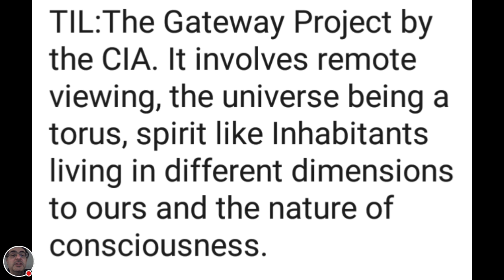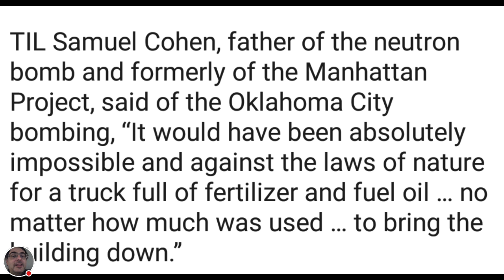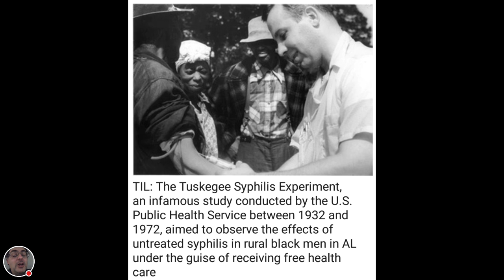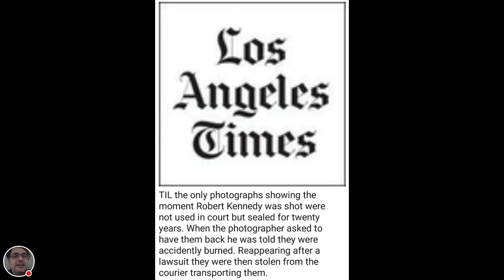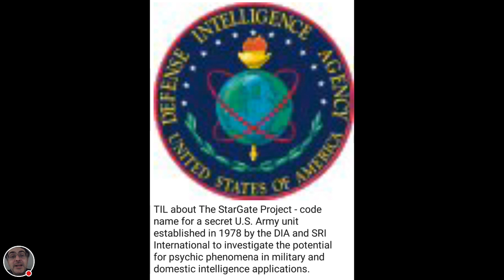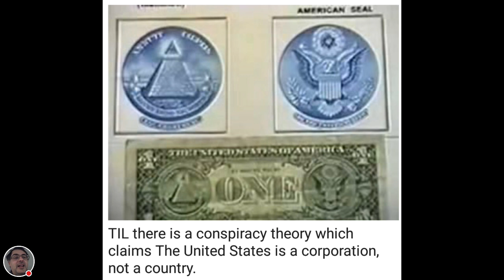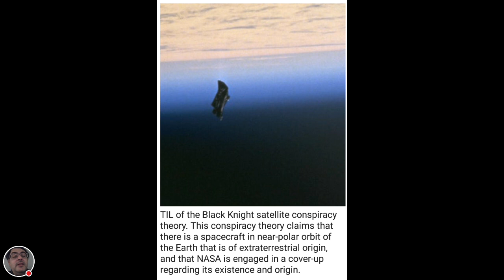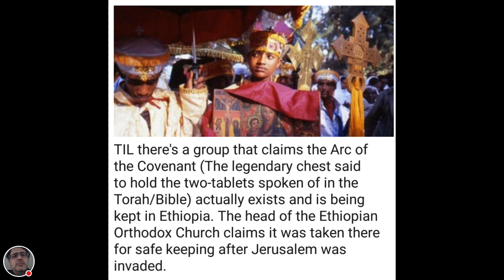25 MISTERIOS QUE QUIZÁS NO CONOCÍAS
Hoy te traigo 25 misterios que quizás no conocías. Comparte. Subscríbete. Gracias.

Tengo un regalo para ti: Mis libros (pdf), haz click en los enlaces para descargártelos:

- Secretos del Dinero: El libro que los banqueros no quieren que leas
- Secretos del Dinero 2: Cómo los mega-ricos han prostituido a la democracia

¿Sabes por qué siempre ganan los malos? Porque los malos tienen acceso a financiación ilimitada mientras que los buenos tenemos que pedir perdón por existir. Está en tu mano que las cosas sean como tienen que ser:

Bitcoin: 1AB5GyNnW4DJfow9W68waqcQas9datnoFf